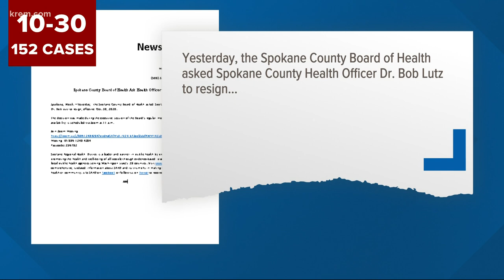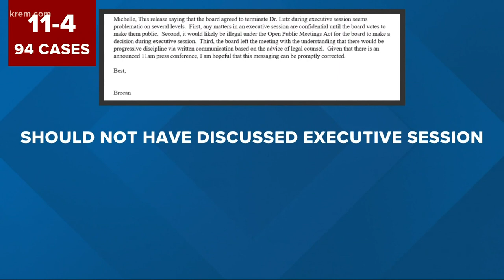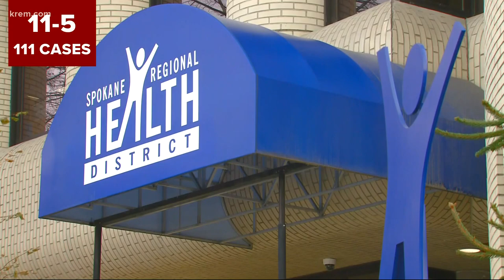How we got here: a timeline of the ouster of Bob Lutz and the rise in cases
Spokane's health officer was fired just as the county began shattering records for the spread of the coronavirus.